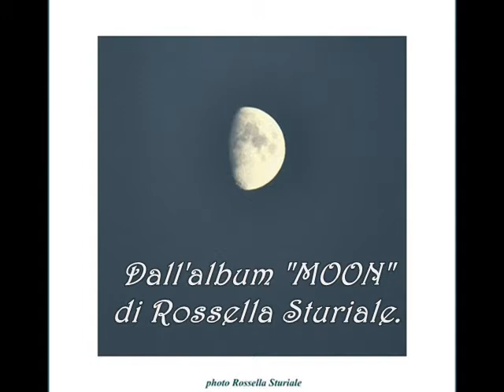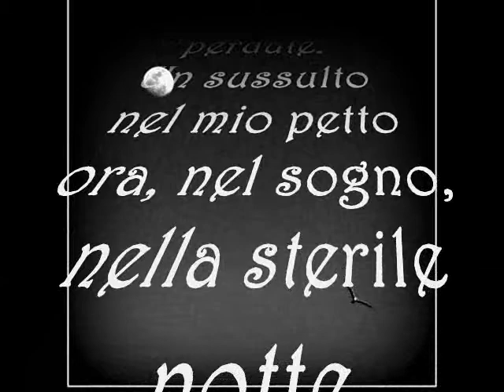AFFABILE LUNA poesia di Sabina Scherlippens con foto di Rossella Sturiale.Translation see youtube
A friendly moon

Moon, my eternal ally
 that is moved pitifully to my heart,
 stunned of faded illusions in this barren night.
 The blinding light of the dawning day
 is so far, yet so close.
 Dawning day ...
 without a striking awakening.
 But sometimes happens
 that stardust drips from the sky
 on the slow tears of past and present dreams.
 Suddenly darkness shines:
 I hear the voice, I smell the perfume.
 I relive the ecstasy of lost hopes.
 A jolt in my breast,
 now, in dreams, in this barren night.
 Thank you, oh moon, my eternal ally.

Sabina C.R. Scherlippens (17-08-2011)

Grazie a Rossella per le splendide foto.
Grazie a Javier per la musica.